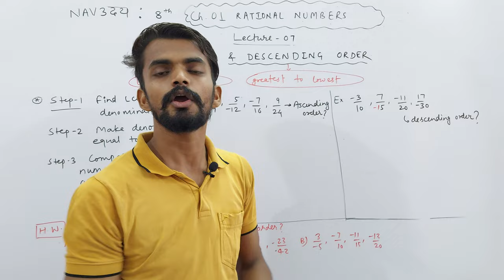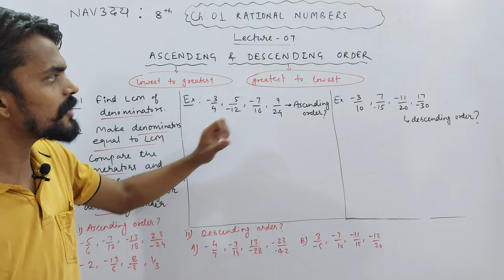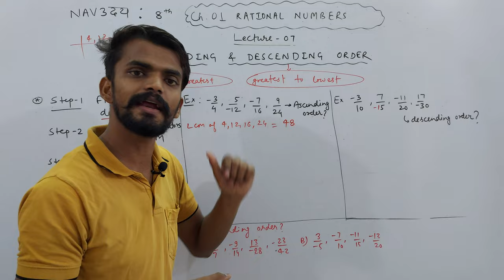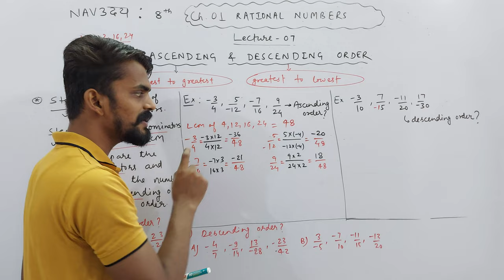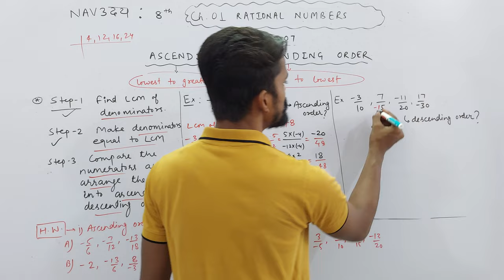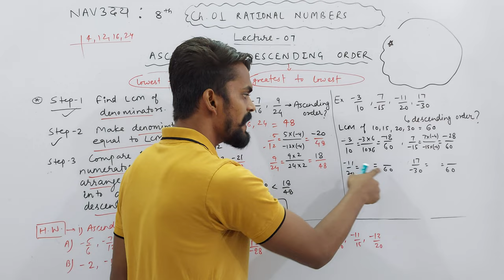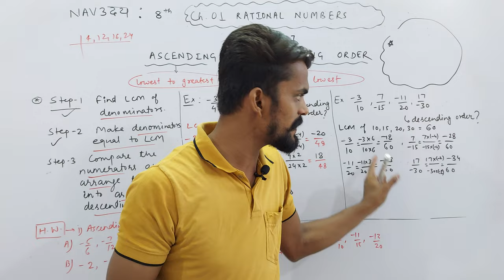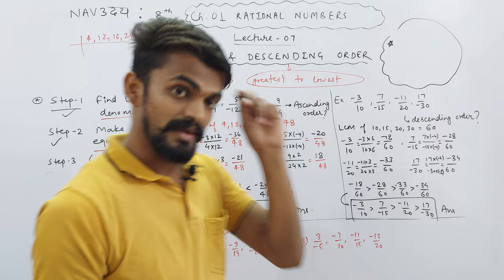Ch. 01 Rational Numbers | Class 8th | Ascending-Descending Order of Rational No. | PART 07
About Today's Lecture :
Class 8th | Chapter 01 : Rational Numbers | Part 07
1. Ascending & Descending Order of Rational Numbers